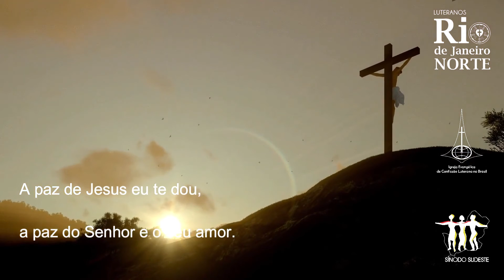LCI 260 Gesto da paz A paz de Jesus